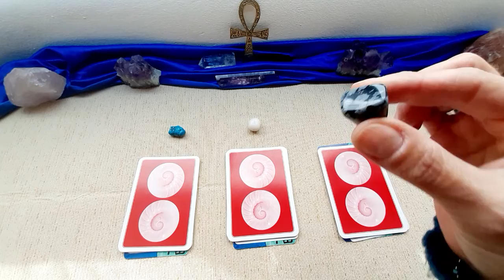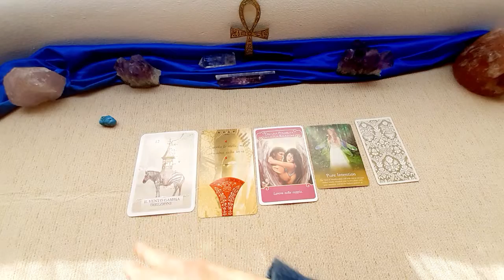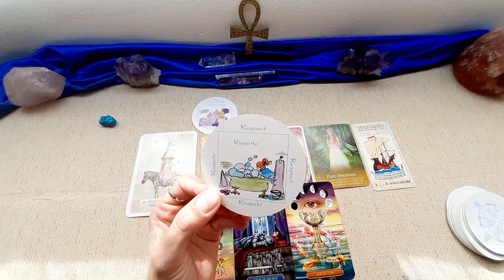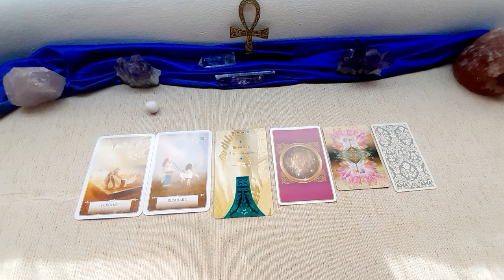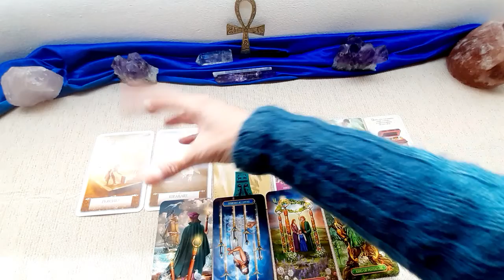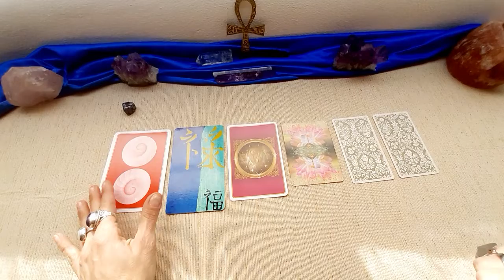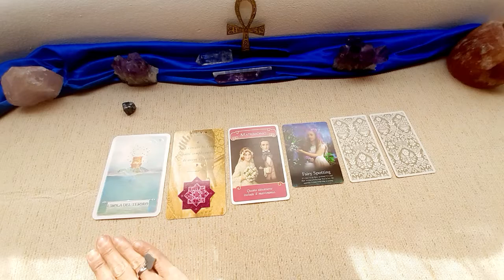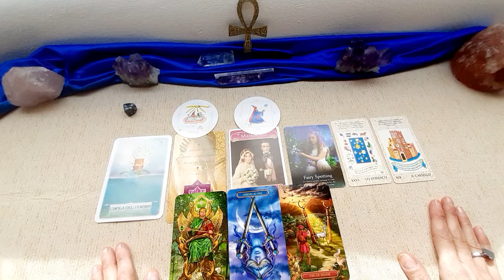Che BENEDIZIONI stanno per arrivare?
Buona lettura

1 Turchese (00.56)
2 Calcedonio (10:55)
3 Ossidiana fiocco di neve (24:19)